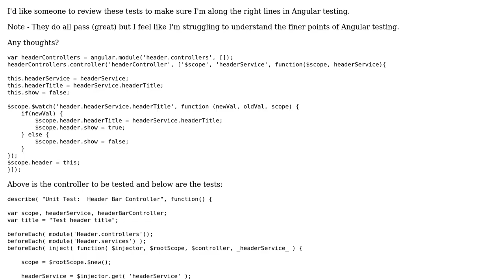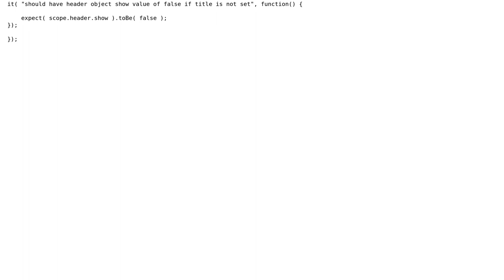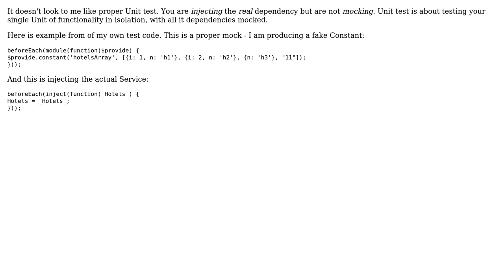Code Review: Is this approach correct when testing an Angular controller?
With thanks & praise to God, and with thanks to the many people who have made this project possible! | Content (except music & images) licensed under CC BY-SA | Music | Images & others | With thanks to user Katana24 user Jamal user Dmitri Zaitsev and the Stack Exchange Network Trademarks are property of their respective owners. You are responsible for your own actions.